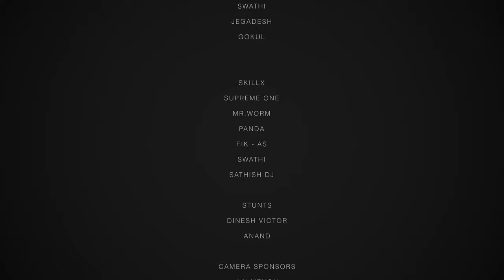Evar Thadupinum - Shankara - Official Music Video | Director K | Senthuzhan | Tamil Rap Song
Artist - Shankara
Produced by - Nowsa G
Additional Keys - Senthuzhan

Evar Thadupinum is a Tamil hip-hop motivational song by Shankara from his debut album Kundram.

It is based on the hardships faced during his upbringing as a budding artist from a small town called Thiruparakundram A.K.A Kundram.

It's a message to all the struggling artists across the globe to Self motivate during struggling times to transform into a better, wiser, and stronger version of themselves by following their passion wholeheartedly and never giving up on their dreams.

Hope is an ever beckoning lighthouse during times we artfully and stumble upon struggle in darkness while pursuing our dreams. Never give up hope ever because the universe falls in love with a stubborn heart and miracles and breakthroughs will happen.

Directed By |  K
Karthick Balasubramaniam

Crew:

DOP  | Mastro Anand

Operating Camera & Stills |  Thangapandiyan

Co-Director | Arun Adam

Co - Director | Rajalakshmi Maharajan

Associate Dir |   AJ

Edited By |  Arun Craig

DI  |  Nava Bharat Selva

Dancers

GRAVITY BREAKERZ

Ashvath
Sanjay
bboy_di
bboy_tamil
Raaki
Smart Sundar
Navin
Chandru
Raagav
Nirmal
Swathi
Jegadesh
Gokul

SKILLX

Supreme One
MR.Worm
Panda
FIK - AS

Free-lancer
Ranamita Swathi

DJ

Royale Sathesh

STUNTS

Dinesh Victor
Anand

Production Management

Arun Adam
Jaffar Saleem

Aji Menon
Gautham Ram
Mastro Anand
Habeeb Rahman
Thangapandiyan

THANKS TO

Manimekalai Rajendran
Nithya Kalyani
Kumaran - Mini Kodambakkam
Syan Saheer
Yogi Ashok
Salamon Fernandouz
Raj Kumar
Smart Kipson
Akram Molla

Lyrics :

                               !!Hook!!

Evar thadupinum vali murai
amaithida naam!
Engal varigalil piranthidum
Suthanthiram!

Evar thadupinum
sarithiram padaithidalam
sollum isai ondrae
engalathin thiran seiya-dhan !!

Yetharkum payam illai..
Therikku-pakkam nanum sagumvarai!
Viruppam nirutha povadhillai!
"Souljour in senai" naan sagumvarai!

"Viruppam vallavar sollisaiyai"
"Paadam seidhuvvandha pandiyanai"!!
Nanum sagum varai..

Verse 1:

Engalin vegam adhigam..
Yennathin aazham adhigam..
Pangathai alithidum unarvum viyapathai tharumpadi varigalum peruvom!!
Ennai palithida mattum dhan mudiyum.
Nilai nagartthida thiranum ariyum.
Thadai udaithida!-!Thadam padhithida!
Valam vara engal thunichal thudarum!!

Ho!!
Sirithavar dhan ingu par..
Nalaya naal adhai maatridalaam..
Karanam porumaiyum sertthida dhan
Yen kalai-udan valimaiyai kattidanan!
Nilai kollum seettrathin thalaimuraiyai.
Ini therukalil sollisai porkalamaam.
Ini oodagamum Palar kudiduvar.
Dhinam pettigal-edukavum thediduvar!!
Karanam thaduthidumae.
Kattrathu vali varavum.
Muttrilum kadathidumae.
Nambikai thunai irukum.
!!"Mattru thittam yedhum illai.
Neraai modhum engal thevai!
Thedi-Thedi vazhum vazhkai.
Veenaai poga vaipae illa"!!
Thorkum-Thorkum yennam.
Vetri vaaipai perum.
Kattupattai Kaiyil kondidumae!
Thakkam-Thakkam perum.
Kalai thaagam tharum.
Aaka paathaiyil sendridumae!

Nambikkai engalin kaigaliley#
Nichayam vendridum naal varumey# (×2)

                               !!Hook!!

Verse 2:

Thannai-than Thannai-than.
Pugazhndhavan azhindhaan!
Sinam adhu thaalthidum.
Panithavan ennai par!!
Kadavul muruganum.
Thiruparankundram than!
Peruvitham adaigiraen.
Tamizhanum enbadhaal!!
Ravuthiram thuram vaithu.
Kavithaigal seiyadhan!
Viguthathai udaithidum.
Valarchiyai kondu dhan!!
Valiyudan vidudhalai.
kuruthinin ulley dhan!
Poraadiye peruvathum.
marabinil kondu nan!!
"Aathayam illaadha vazhkaiyai valvomey"
"Aagaayam pol-ingu mel ongi kanomey"
Varum kaalangal ellamey.
!!Hip-Hop--"I"!! Thannodum!
Kondey dhan poraadum.
Vaarthaigal aayuttham!!
Thaakathin aakathaal.
Innum Munney-sella!
Nermarai ookkathaal.
Innum mundhi-kolla!!
Mudivathum illai.
Kilarchiyai pera!
Kalai-kalathinil.
Kalai parithida!!

"Hey"
Meendumey-meendum ingu.
Mindida varthaiyai!
meendum seidhen.
Minjiya-vazhakaiyai.
muttrum vazhavey.
jeevan ullavarai.
"sollisaipen"
Idhuvo endhan aadukalam.
Eyalbaaga engal vazhkaiyilum!!
Ada kanithidum-nabaradhu.
Kanipathu thavar endru.
Seyalmurai thudar-ingu katiduven!!
!!Thorkum-Thorkum yennam.
Vetri vaaipai perum!
Kattu-paattai Kaiyil kondidumey!!
!!Thaakkam-Thaakkam perum.
Kalai-thaagam tharum!
Aakapadhaiyinil sendridumey!!

Nanbikai engalin kaigaliley#
Nichayam vendridum nal varumey# (×2)

                                !!Hook!!